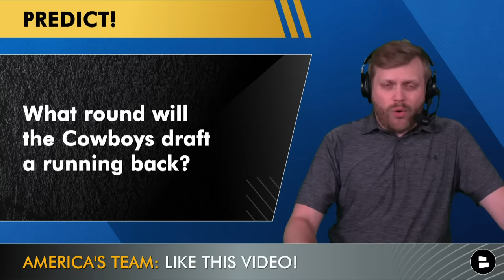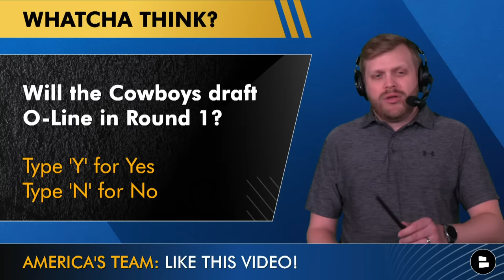Dallas Cowboys Depth Charts UPDATED After 2024 NFL Free Agency & Before The NFL Draft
The 2024 Dallas Cowboys Depth Chart will look different after the moves … or really, losses the Cowboys and Jerry Jones sustained in 2024 NFL Free Agency. On today’s show, Chat Sports host Tom Downey has updated Cowboys depth charts at every position heading into the 2024 NFL Draft. What’s the strongest position group on the Cowboys roster? What Cowboys draft needs stand out for Mike McCarthy and the Jones Boys before next month’s NFL Draft?

Cowboys QB Depth Chart:
QB1: Dak Prescott
QB2: Cooper Rush
QB3: Trey Lance

Cowboys RB Depth Chart:
RB1: Rico Dowdle
RB2: Deuce Vaughn
RB3: Malik Davis
RB4: Snoop Conner

Cowboys WR Depth Chart:
WR1: Ceedee Lamb
WR2: Brandin Cooks
WR3: Jalen Tolbert
Backups: Kavontae Turpin, Jalen Brooks, Racey McMath, Martavis Bryant, Jalen Cropper, David Durden

Cowboys TE Depth Chart:
TE1: Jake Ferguson
TE2: Luke Schoonmaker
TE3: Peyton Hendershot
Backups: Princeton Fant, John Stephens

Cowboys OL Depth Chart:
LT: Tyler Smith, Earl Bostick
LG: TJ Bass, Asim Richards
C: Brock Hoffman, Dakoda Shepley
RG: Zack Martin
RT: Terence Steele, Matt Waletzko, Josh Ball

Cowboys DT Depth Chart:
3-Tech: Osa Odighizuwa, Chauncey Golston
1-Tech: Mazi Smith, Carl Davis

Cowboys DE Depth Chart:
DE1: Micah Parsons
DE2: Demarcus Lawrence
DE3: Sam Williams
Backups: Viliami Fehoko, Durrell Johnson, Tyrus Wheat

Cowboys LB Depth Chart:
LB1: Eric Kendricks
LB2: DeMarvion Overshown
LB3: Damone Clark
LB4: Buddy Johnson

Cowboys CB Depth Chart:
CB1: Trevon Diggs
CB2: Daron Bland
Nickel: Jourdan Lewis
Backups: Eric Scott, Israel Mukuamu, Nahshon Wright, Josh Butler, CJ Goodwin

Cowboys SAF Depth Chart:
S1: Malik Hooker
S2: Donovan Wilson, J. Thomas, S. Redwine
S3: Markquese Bell
S4: Juanyeh Thomas
S5: Israel Mukuamu
S6: Sheldrick Redwine

Cowboys ST Depth Chart:
K: Brandon Aubrey
P: Bryan Anger
LS: Trent Sieg
KR: Kavontae Turpin, D. Vaughn, R. Dowdle
PR: Kavontae Turpin, D. Vaughn, C. Lamb

Agree or disagree with Cowboys Report host Tom Downey by commenting on today's video:
- What round will the Cowboys draft a running back?
- Will the Cowboys draft O-Line in Round 1? Type ‘Y’ for Yes, ‘N’ for No
- Biggest need left for the Cowboys?
- Rate the Cowboys Roster: 1-100

Rico Dowdle 2023 Stats: 89 CAR, 361 RUSH YDS, 17 REC, 144 REC YDS, 4 TOTAL TDs

Tyler Smith Stats:
2022: 6 Sacks, 11 Hits, 22 Hurries, 72.4 PFF Run Grade, 13 Penalties
2023: 1 Sack, 2 Hits, 14 Hurries, 79.7 PFF Run Grade, 13 Penalties

Eric Kendricks Stats Last 4 Seasons:
2020 Stats (11 GP - Vikings): 107 TKL, 0 SACK, 5 TFL, 0 FF
2021 Stats (15 GP - Vikings): 143 TKL, 5.0 SACK, 8 TFL, 0 FF
2022 Stats (17 GP - Vikings): 137 TKL, 1.0 SACK, 8 TFL, 0 FF
2023 Stats (15 GP - Chargers): 117 TKL, 3.5 SACK, 7 TFL, 1 FF

The Cowboys are more likely to win if you like the video. Don't be the guy who causes a loss!

- Dallas Cowboys Mailbag: Sign OBJ? Draft A QB? Trade Back In 2024 NFL Draft? Mazi Smith Future?

Dallas Cowboys 2024 Free Agents:
Rico Dowdle (RB) - Re-Signed
Tony Pollard (RB) - Titans
Sean McKeon (TE)
Chuma Edoga (OT)
Tyron Smith (OT) - Jets
Neville Gallimore (DT) - Dolphins
Johnathan Hankins (DT) - Seahawks
Dorance Armstrong (DE) - Commanders
Dante Fowler (DE) - Commanders
CJ Goodwin (CB/ST) - Re-signed
Noah Igbinoghene (CB) - Commanders
Stephon Gilmore (CB)
Jourdan Lewis (CB) - Re-Signed
Jayron Kearse (S)
Trent Sieg (LS) - Re-Signed

Join the LIVE Cowboys Report every Monday and Thursday at at 4p ET / 3p CT for the latest Cowboys news & rumors throughout the 2024 Cowboys Offseason

2024 NFL Draft coverage will be on the Chat Sports YouTube channel. Sub for all the latest NFL rumors right

Find Dallas Cowboys news, rumors & updates in real time by following Tom Downey on Twitter